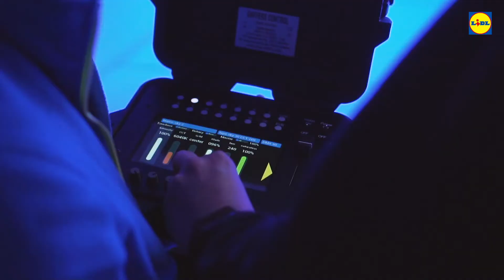Rôzni = rovní 👔 | backstage video 🎥 | Lidl Slovensko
Zachytili ste našu novú kampaň, v ktorej ukazujeme, že mužom a ženám patrí rovnaký plat a chceme, aby tomu tak bolo nielen v Lidli? Teraz si môžete pozrieť video, v ktorom uvidíte, ako prebiehalo jej natáčanie a fotenie! Ďalší kolegovia, ktorí si vyskúšali rolu herca a herečky je manažérka predajne Mária a manažér predajne Peter. Deň sme si skutočne všetci užili. Veď pozrite si, ako vyzeral aj čo na to hovoria naše hlavné hviezdy!